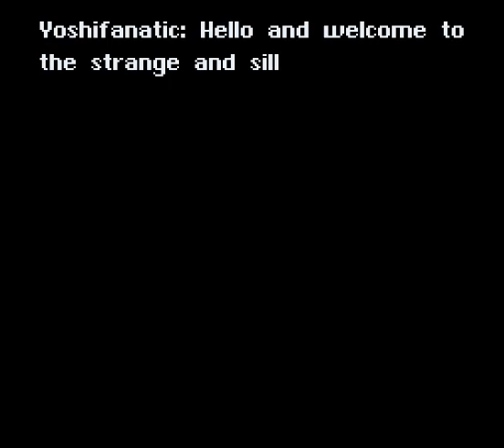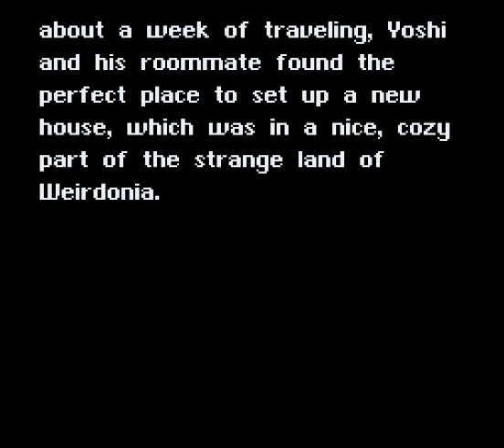Yoshi's Strange Quest V1 4 part 1(Archive)